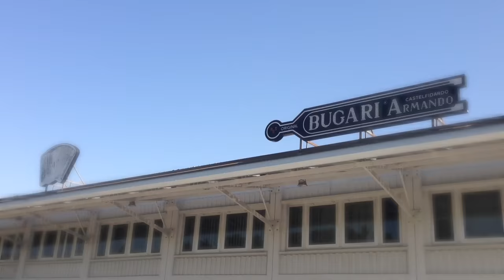Bugari Armando Xoana 288 Africa accordions prototype fisarmonica Maple wood for Marco Lo Russo Rouge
Bugari Armando accordions prototipe for Marco Lo Russo Rouge

Music: Lulù by Marco Lo Russo Rouge - Modern Accordion CD

Bugari Armando accordions prototype from Xoana 288 Africa in Maple wood for Marco Lo Russo aka Rouge
Bugari Armando fisarmoniche: prototipo dal modello Xoana 288 Africa in legno di acero per Marco Lo Russo aka Rouge